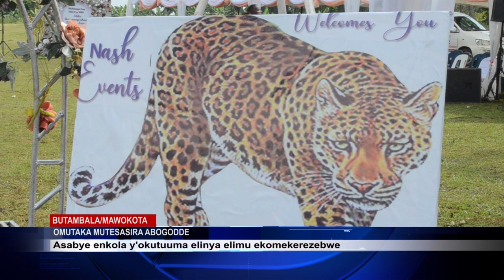MULEKERAWO OKUTIJISA AMANYA AMAGWIRA